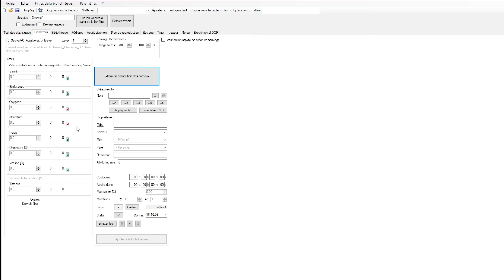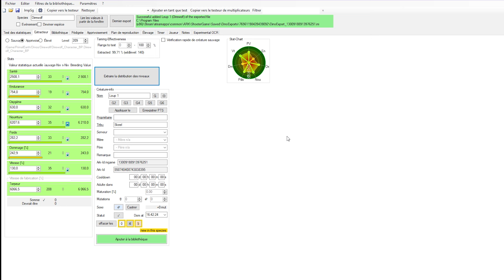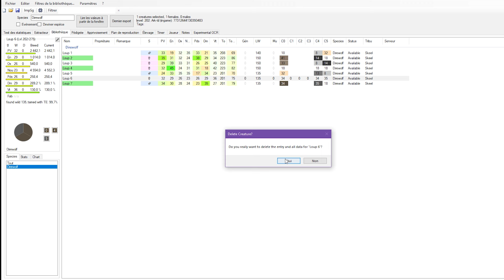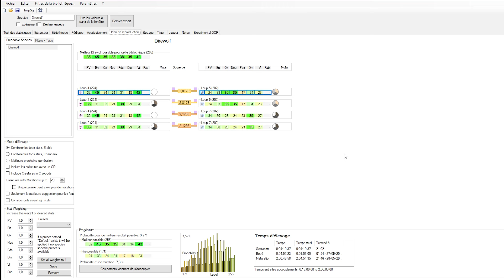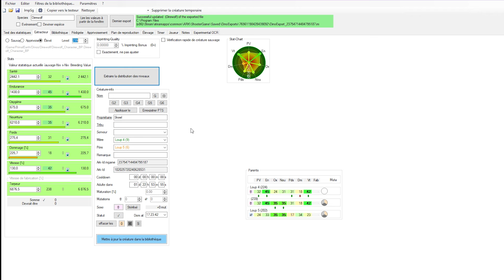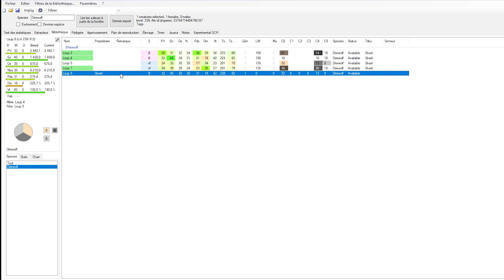GUIDE COMPLET du BREEDING (Reproduction/Smart Breeding) 💕 ARK : TUTO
Un tutoriel complet concernant le Breeding sur ARK : Survival Evolved, démonstration de différents accouplements (Ovipares & Mammifère) pour tirer les meilleures Stats de vos dinos, explications et utilisation du logiciel ARK Smart Breeding pour planifier vos reproductions, et explications et démonstrations des Imprints !

(N'oublie pas de validé le règlement pour avoir accès au reste du Discord !)

➔ Timeline :

• 0:00 - Intro
• 1:34 - Bases
• 2:33 - Stats
• 4:04 - Accouplement
• 5:59 - Incubations
• 9:07 - Éclosion/Maturation
• 14:25 - Couple Parfait
• 15:11 - Breeding Avancé
• 15:57 - ARK Smart Breeding
• 22:35 - Accouplements
• 26:39 - Couple Parfait
• 27:16 - L'imprint
• 31:31 - Le Procoptodon
• 35:33 - Outro